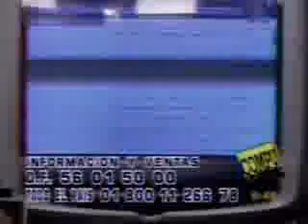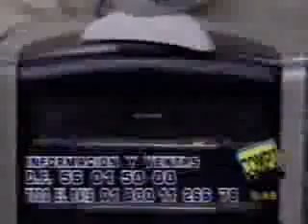compuprice_luis_en_hoy_sabado_con_silvia_lomeli.wmv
compuprice_luis_en_hoy_sabado_con_silvia_lomeli.

NET@TV